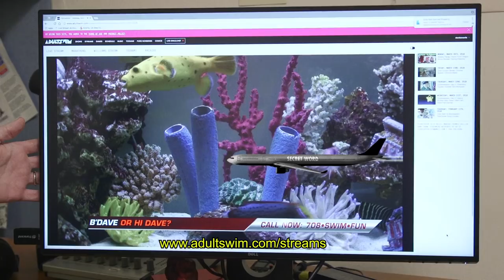Rebecca Brand's New Show on AdultSwim - Turner Broadcasting | Dialing for Dollars - WIN MONEY!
Rebecca Brand is hosting a new show on Adult Swim - Cartoon Network - Turner Broadcasting System -  " Dialing For Dollars " where viewers will WIN Money!  Find out how to win money by watching this video, anyone over 18 can win!  This is a Comedy fun REAL TV and DIGITAL show, no joke.  Watch my new show!  Watch livestream Adultswim.com to see the show!  Then, watch me on TV to see the new show, it will follow up on Cartoon Network -- which is Adultswim after 8 pm -- an adult comedy channel and network -- crazy fun stuff!